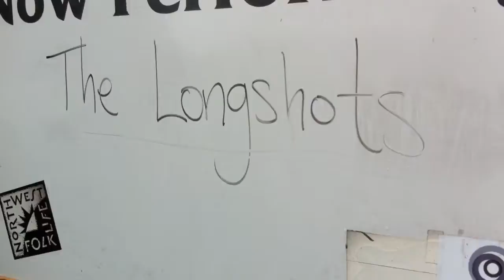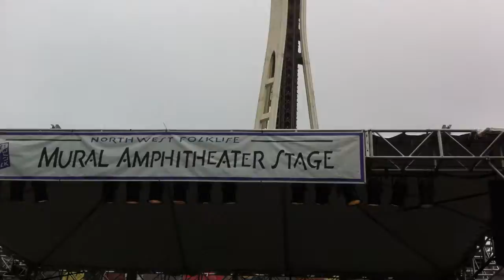The Longshots - 'Stand Up' (Live at Seattle Folklife 02013)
Here are the Longshots playing  at Seattle's Folklife Festival Ska Showcase on May 26, 02013. Good Times!

Established in Eugene, OR this Pacific Northwest based roots reggae group known as The Longshots are a combination of Nth Wave ska and Jamaican Rock n' Roll -- playing a unique mix of old and new reggae, rocksteady and ska music that's nothing short of outta control!

This is the new boss sound around, so get out and dance to this groovy group!

Live show music video of The Longshots recorded with permission by Hooked on Wax:

♫ Now Booking! Recording Studio Services in Seattle, WA